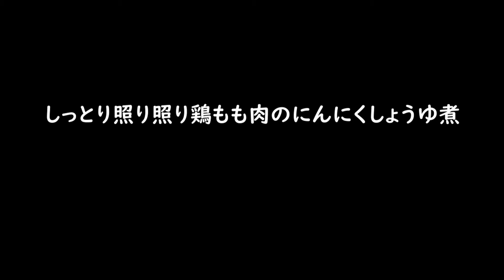コウケンテツさんレシピを再現！しっとり照り照り鶏もも肉のにんにくしょうゆ煮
お気楽クックマン

今回は、料理家のコウケンテツさんがyoutubeで公開していたレシピに挑戦してみました。

チキンは裏切らない！

チキン大好き！
でも、若干解凍が甘い！

クックマン Aプロフィール
1973年2月千葉県生まれ千葉県育ち
簡単な料理は作れますが、それほど得意というほどでもない
それでも、これから男も料理だ！という事でこのチャンネルを作りました。

好き嫌いがとても多くトマト・玉ねぎ・ピーマンは３大食べれない食材！
その他も好き嫌いが多いので、レシピを見て作りながらも、嫌いなものは抜くか別の食材にしてしまうので、そこはお許しください。

それでも楽しく料理をして動画をアップしていきたいと思いますので、是非今後ともご覧ください。